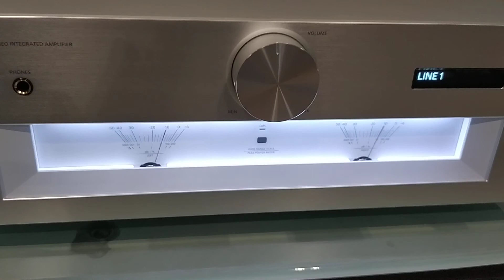4 февраля 2022 г.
Technics SU--G700 & Klipsch Forte IV Distressed   Oak